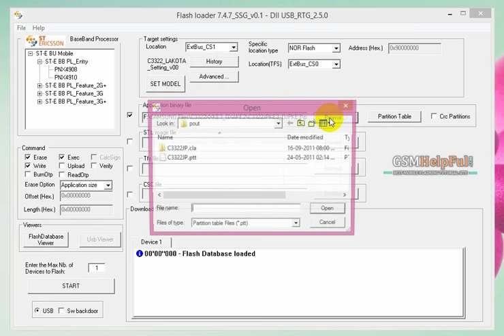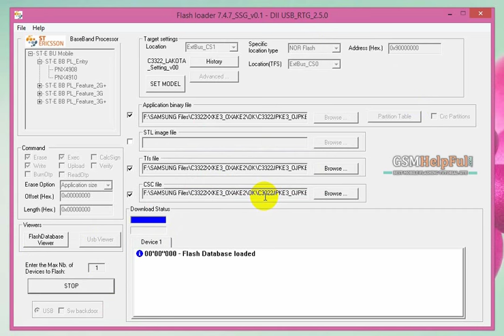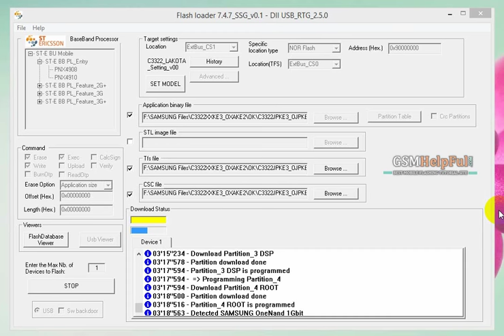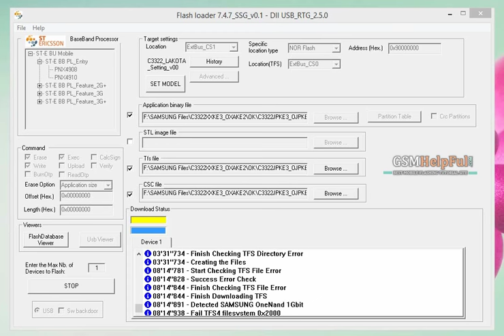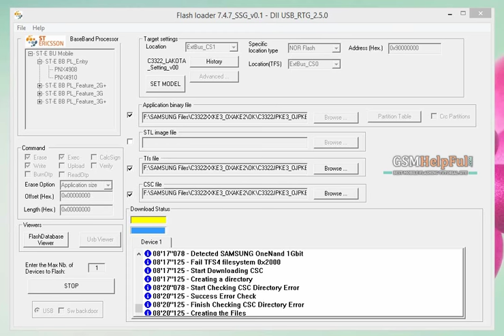Samsung Metro Duos C3322 Flash done with Flash Tool by GsmHelpFul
How to Flash Samsung Metro Duos C3322 with Flash tool ?